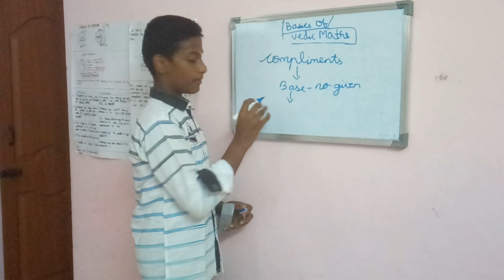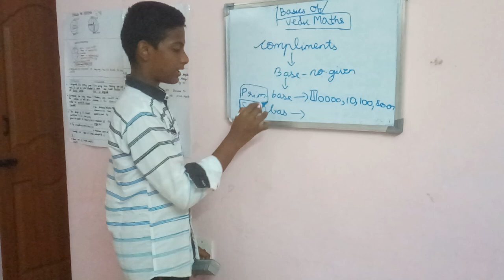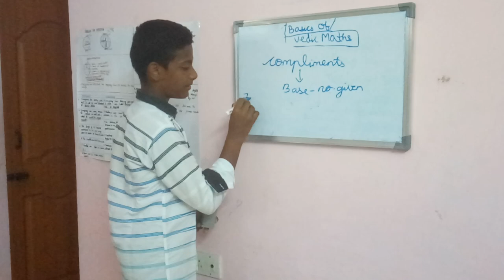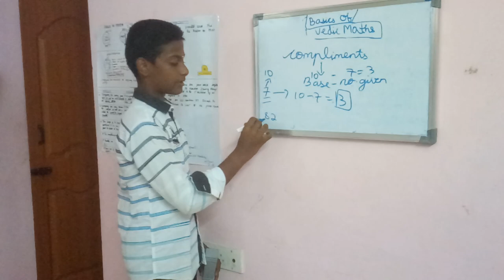Kalanidhi's Vedic maths tutorial day 1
Basics of Vedic maths